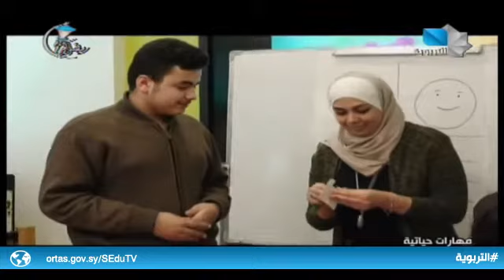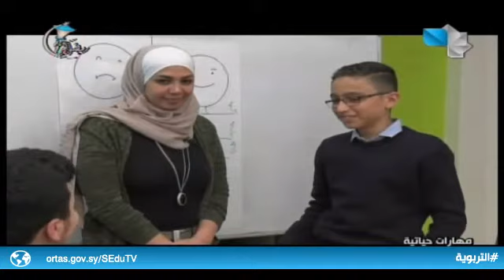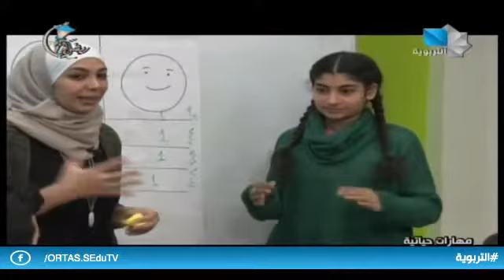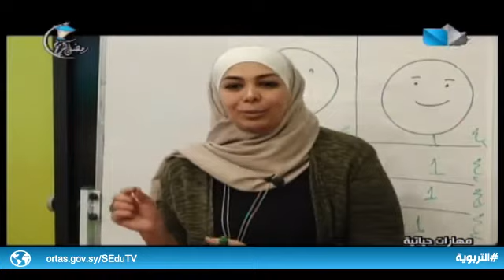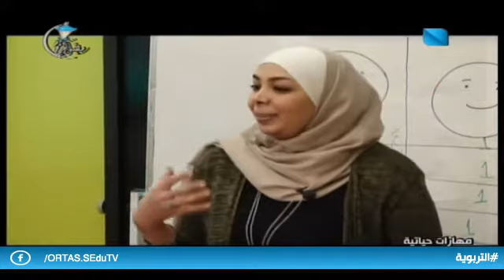مهارات حياتية 15.04.2021